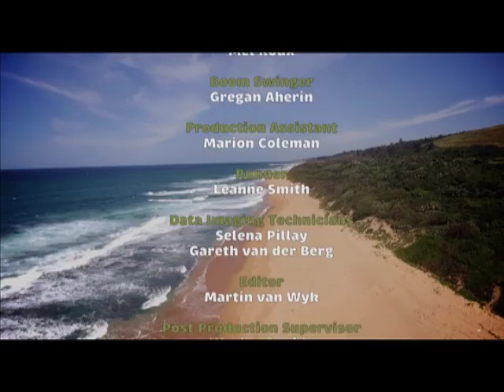Challenge SOS 4 - Episode 3: Ocean kayaking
In this third challenge of the first round, Team Umhlaba and Team Amamzi are going head to head in an ocean kayaking relay race at uShaka Beach.  One member from each team races at a time and the first team with all four members back on the beach wins.  Which team will come out on top?

Catch Challenge SOS Saturdays at 10:00 on SABC 3. Join us then!